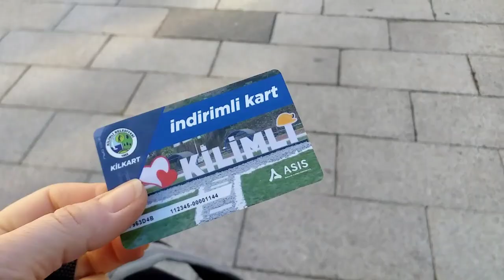BOŞUNA BEKLEME DEDİLER DÖNDÜM🤷‍♀️ AKŞAMA KARAMELLİ TATLI😋YİNE KOŞTURUYORUM🏃‍♀️